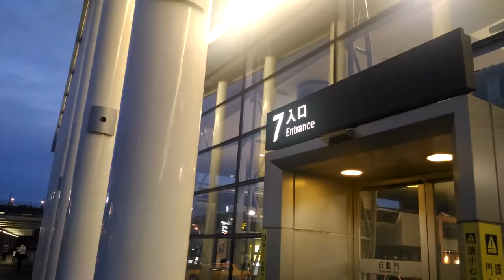遲遲不通車的機場捷運-桃園高鐵站 | 自由趴趴走 | 悠遊台灣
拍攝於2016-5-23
請大家一同見證下次拍攝是否通車了